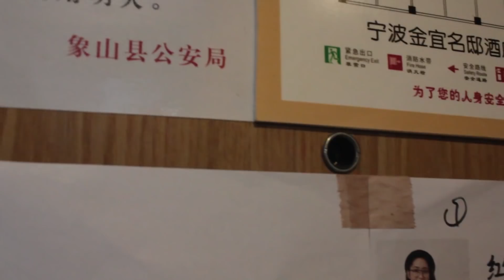那一年，我們去大陸 《終極三國2017》動作特技幕後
其實這個影片已經剪好很久了，不過一直沒有PO哈哈
現在看真的是滿滿回憶

本影片使用版權音樂、沒有營利~請大家安心觀看~